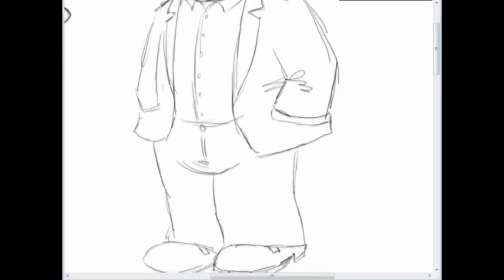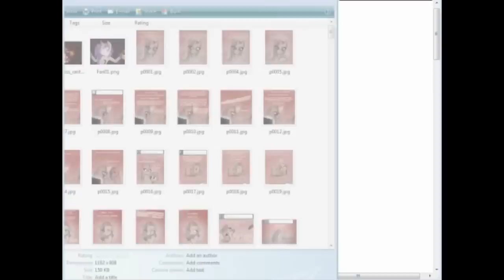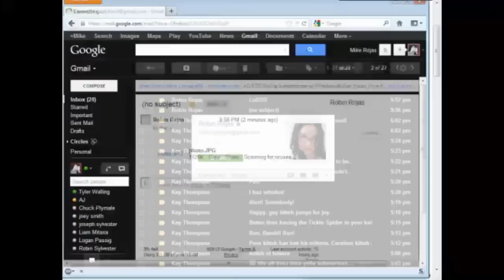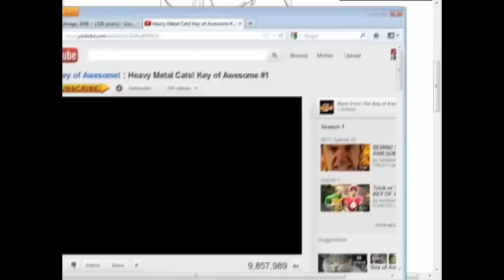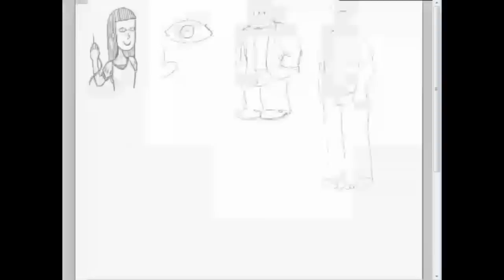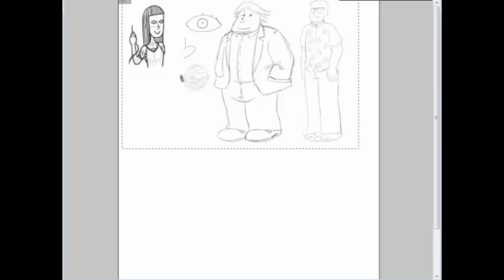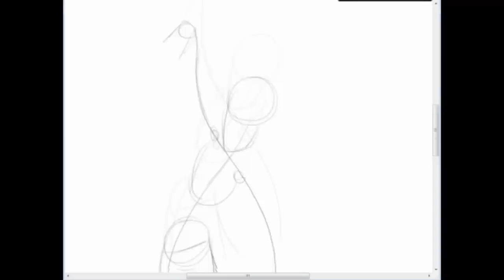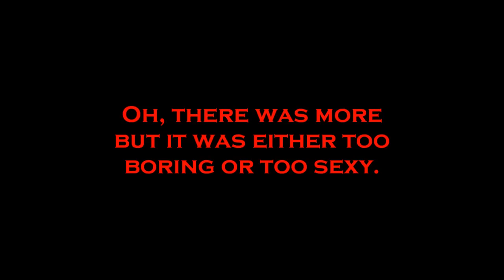Let's Draw 07: Skype Party Final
The party grinds down and ends the way all parties end.  With nasal maggots.